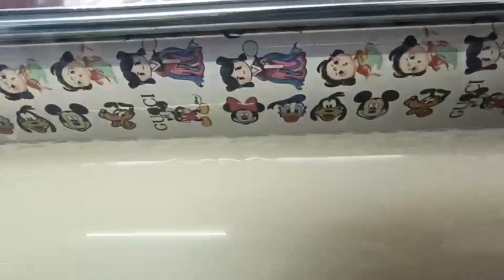【GRANDO根道】GD600SUPER UV Crystal Label Printer，Upgraded-AB Film roll to roll printing machine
--Wide applications: suitable for surface decoration of various materials such as plastic, glass, wood, metal, leather, ceramics, etc